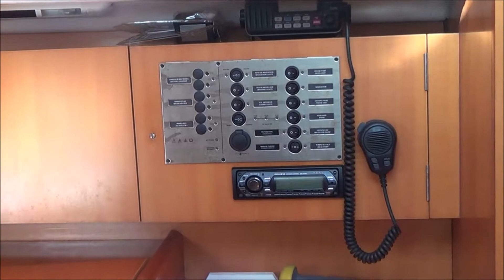2009 Beneteau First 10R For Sale Texas, Sea Lake Yachts, LLC sealakeyachtsllc.com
The 10R is an excellent racer in PHRF or IRC or One Design.  The spacious molded head forward with rounded hatch above allows for convenient spinnaker launch and retrieve. Compared to most racers of comparable size and performance the 10R offers more comfort with the ability to sleep aboard, headroom to stand up, a real galley, a chart table, large head and storage, and sturdy construction. These capabilities set it apart from other boats and also improve resale value.